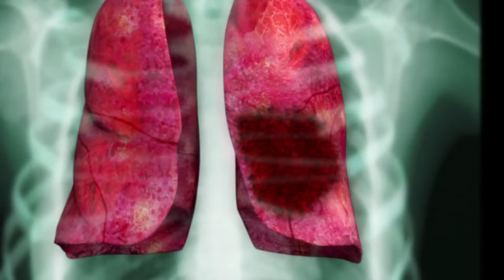India - TB Cough (Hindi)